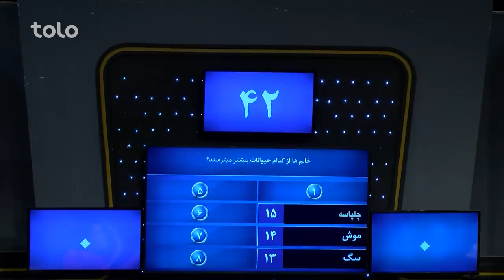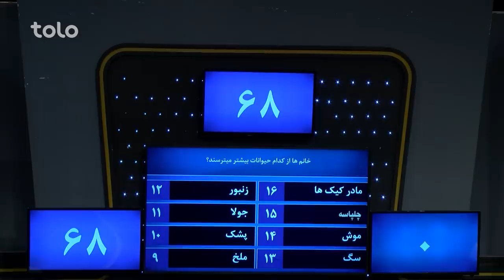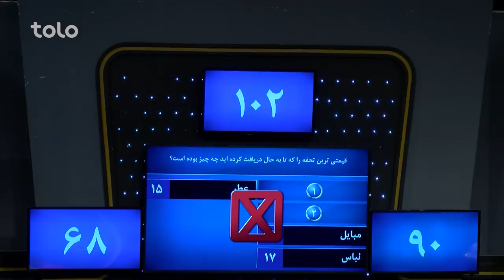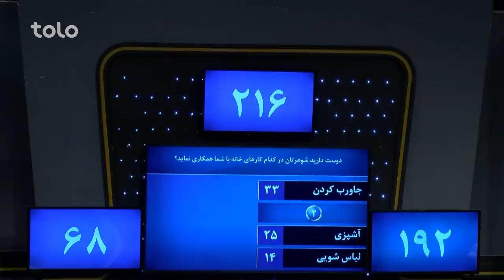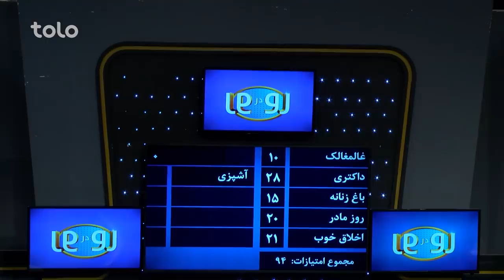رو در رو - انجینیران در مقابل داکتران / Ro Dar Ro (Family Feuda) Engineers VS Doctors - Ep 58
رو در رو - انجینیران در مقابل داکتران
Ro Dar Ro (Family Feuda) Engineers VS Doctors - Ep 58